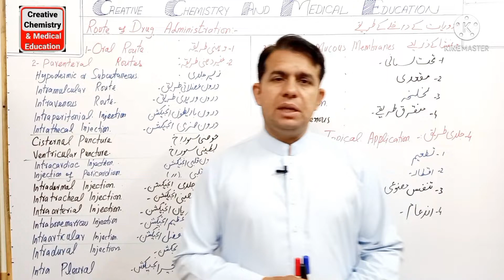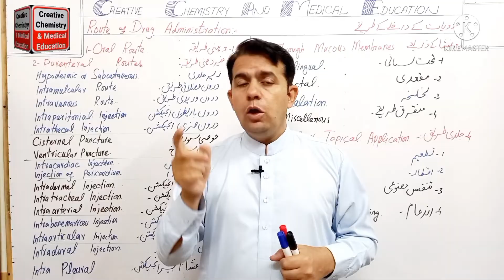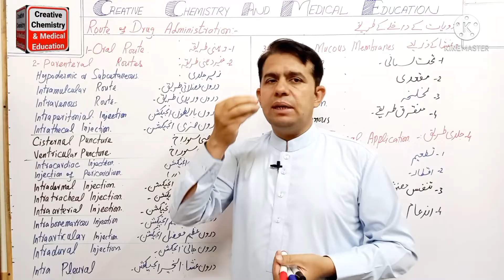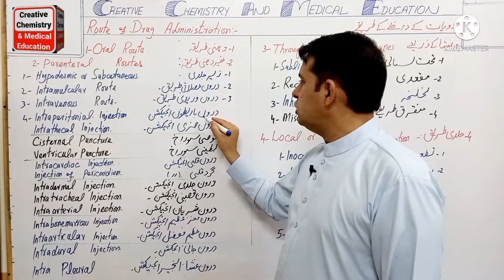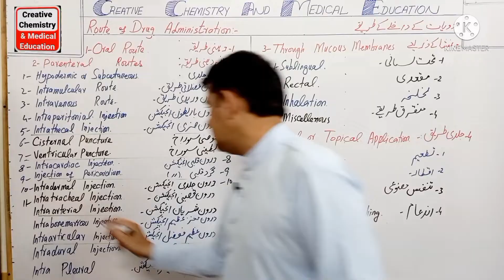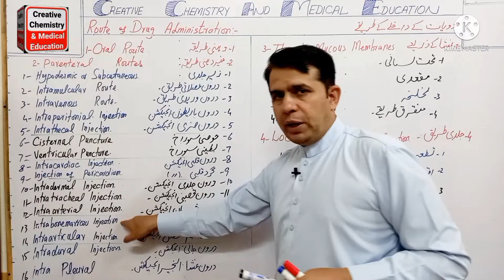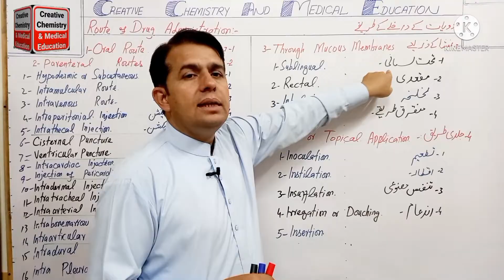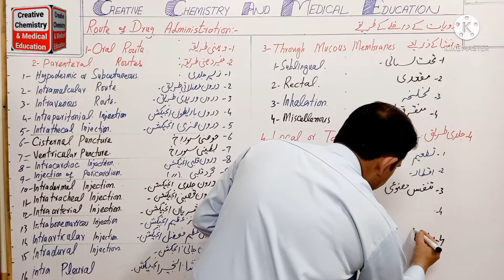Route Of Drug Administration | Oral Route | Parenteral Route | Mucous Membranes| Topical Application